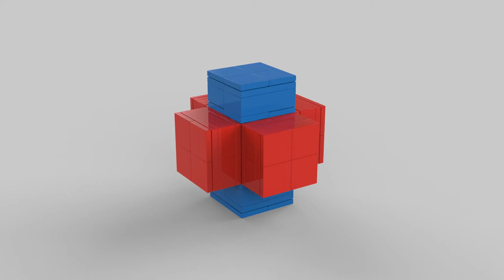LEGO 3-Piece Burr Puzzle 3D Animation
A LEGO puzzle model base on the wooden 3-piece burr puzzle.
Building instruction is available on rebrickable.